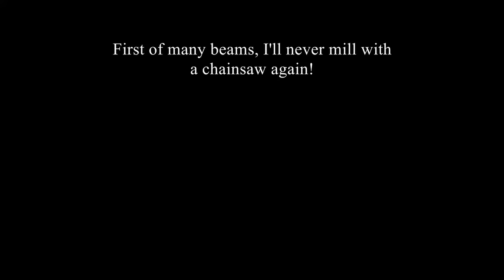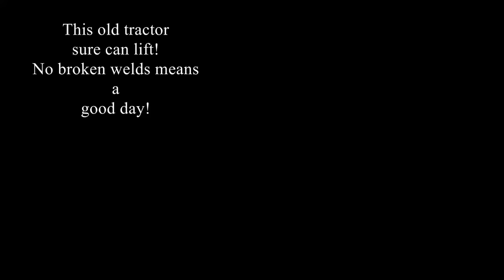A Timber Frame Vlog #1: The Beginning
TheTradesmanChannel Amazon Storefront
-a curated selection of tools and consumables for log and timber building.  You pay nothing extra for your purchases and the channel gets a kickback from Amazon as long as you access Amazon through the above link, you do not have to buy any of the items in the store.  This is a great way to support your favorite content creators.

This is the first video of our timber framing vlog.  In this vlog we take you through the process of harvesting the timbers, running the hudson sawmill, milling lumber as well as DIY timber framing.  This building will become our woodshop as well as a blacksmith shop.  If you enjoy building and you enjoy seeing the process from tree to timber, then this vlog is for you.